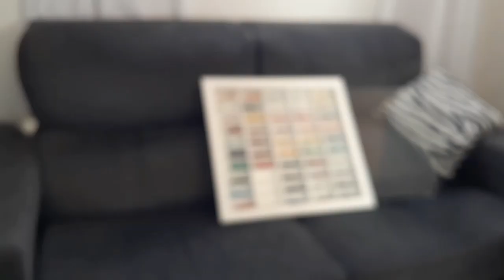HOT WHEELS MINHA COLEÇÃO HARIDADES DA HOT WHEELS 2022!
Sejam Bem vindos ao canal Bruno Ferreira com muitos conteúdos legais para todos vocês do canal!
Meu Instagram ⤵️